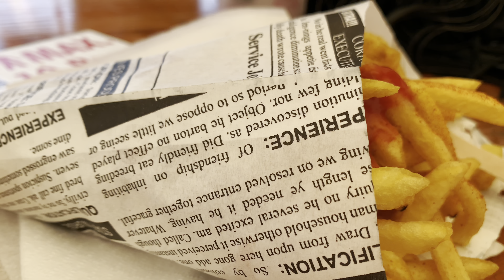Endlich wieder Kirmes 🥳 | Der Kasseler Sommerspaß 2021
Endlich wieder Kirmes 🥳
Die erste Kirmes / Popup Freizeitpark in Kassel für uns seit einem Jahr.
Sehr empfehlenswert wer den Kasseler Sommerspaß noch nicht besucht hat.

Am Eingang zahlt Ihr 1€
Geöffnet hat der Kasseler Sommerspaß vom 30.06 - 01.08 Mittwochs - Sonntags.
MI-SA ab 15:00 Uhr
Sonntag ab 13:00 Uhr

Mittwochs ist Familientag!